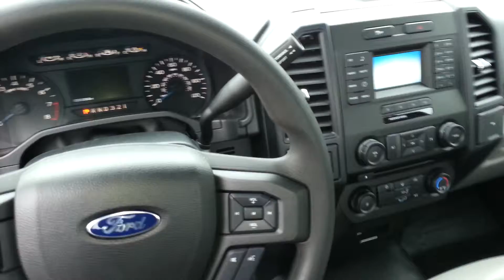Roger's F-150 @loganvilleford.com by Nathan Swope